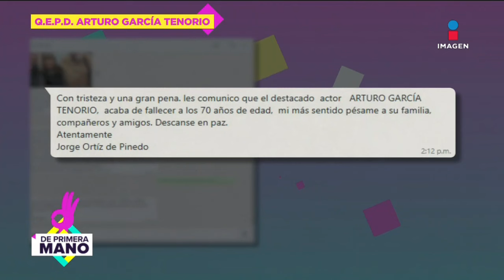Manuel ‘El Flaco’ Ibáñez lamenta el fallecimiento de Arturo García Tenorio | De Primera Mano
Platicamos con ManuelElFlacoIbáñez quien lamenta el fallecimiento de ArturoGarcíaTenorio